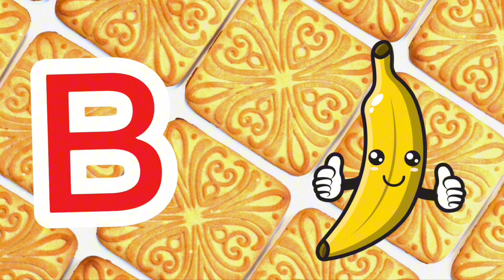Learn ABC | kids rhymes | ABC song | Alphabets | ABC Nursery Rhymes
abc song
abc kids
abc kids australia
abc poem